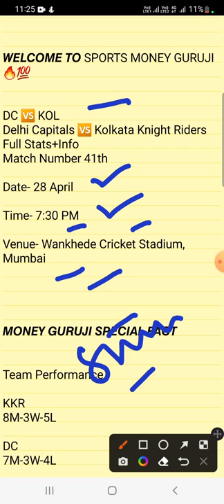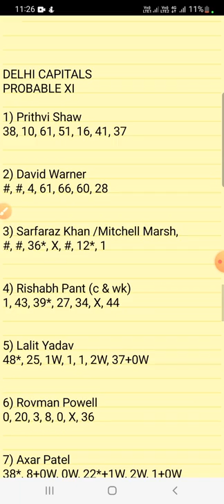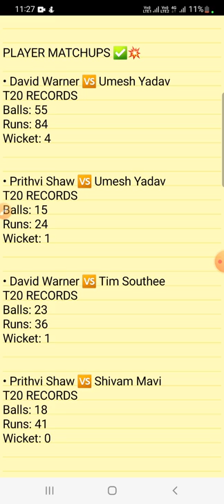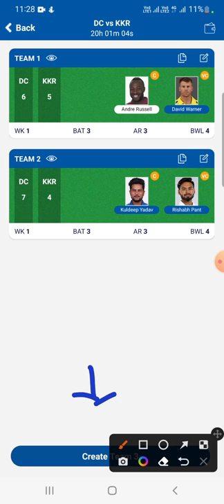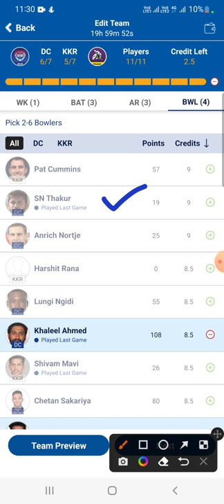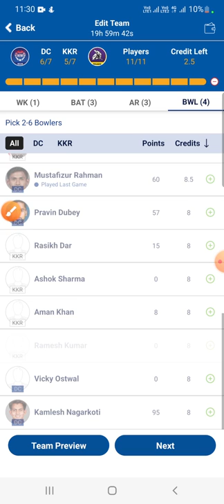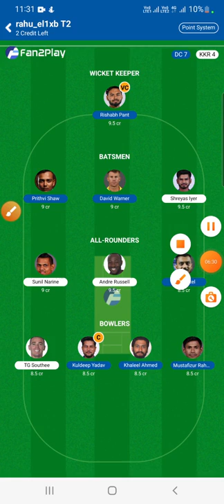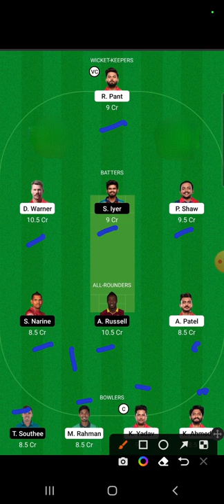DC vs KOL Dream11 Team | DC VS KOL Dream11 Team Prediction | DC vs KOL Dream11 IPL 2022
fantasy buzz
fantasy Cricket Guru
anurag dwivedi
cric11forecast
Stats guruji
fantasy sports guru
cricinformer